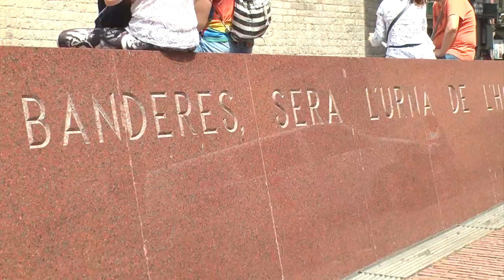Rosana Pérez en la presentación de "Els Pobles Decideixen" en Barcelona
La diputada de BNG Rosana Pérez ha participado, junto a Josu Juaristi y Lorena Lopez de Lacalle en la presentación de la candidatura "Els Pobles Decideixen" en Barcelona.